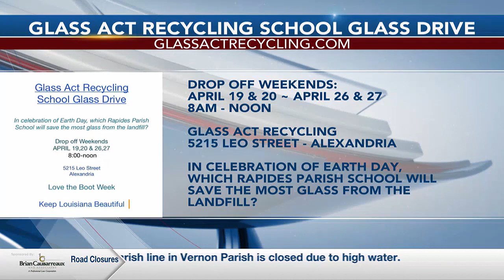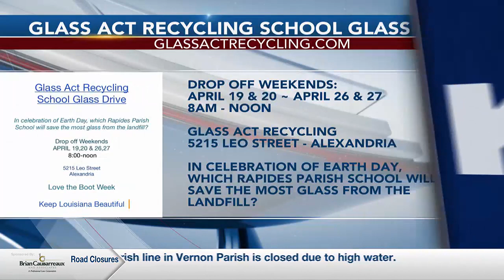Glass Act Recycling School Glass Drive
Annie Collins from Glass Act Recycling shares details on the upcoming "School Glass Drive."